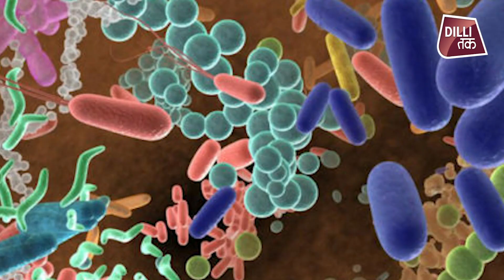क्या आपको पता है HAND-SANITIZER आपके हाथों के लिए कितना सही है ?dillitak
कोरोना महामारी ने पूरी दुनिया को तहस-नहस करके रख दिया है. ऐसे समय में सबसे अधिक एहतियात बरतने की हमें जरूरत भी है. इस समय हम खुद को बचाने के लिए फेस मास्क पहन रहे है, भीड़ में जाने से बच रहे है और हाथों को समय-समय पर साफ रखने के लिए HAND SANITIZER का इस्तेमाल कर रहे है...